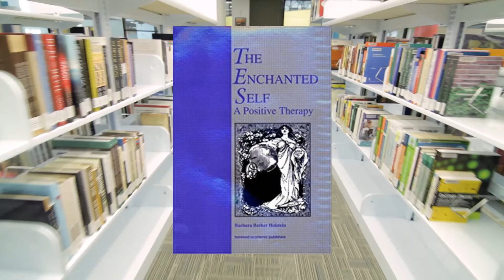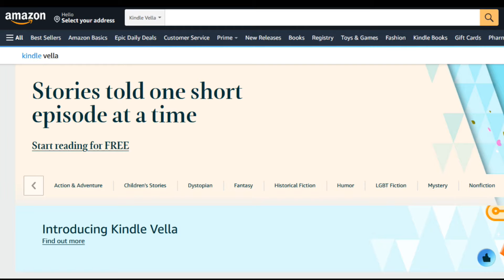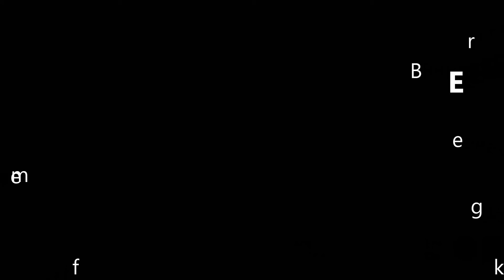Introduction to THE ENCHANTED SELF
In  just a few minutes learn all about THE ENCHANTED SELF. Dr. Barbara Becker Holstein, positive psychologist, award winning filmmaker, playright, best selling author, developer of The Selfie project and host of podcasts lets you in on how to start your on journey of well being, purpose and joy in your life.